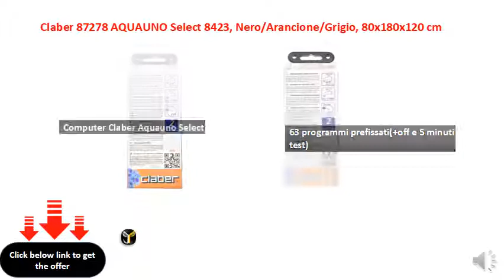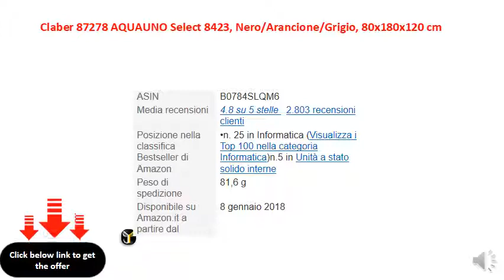Claber 87278 AQUAUNO Select 8423, NeroArancioneGrigio, 80x180x120 cm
Claber 8423 Aquauno Select
    Programmatore automatico a una via
    63 programmi prefissati(+off e 5 minuti test)
    Frequenza irrigazione: 3 al giorno (8h/12h/24h) o 1 a settimana
    Computer Claber Aquauno Select
    Programmatore ad una via
    63 programmi prefissati